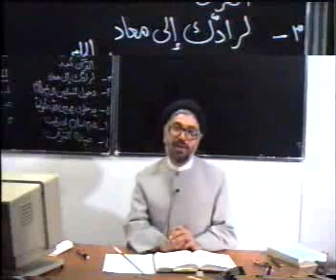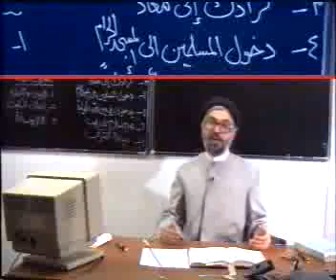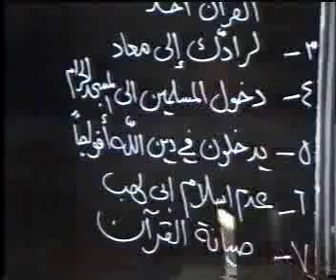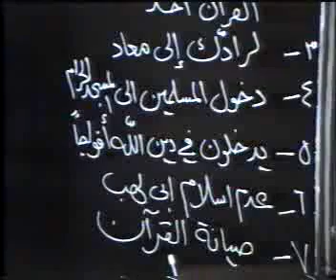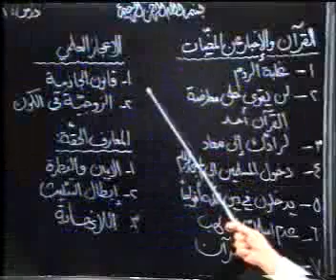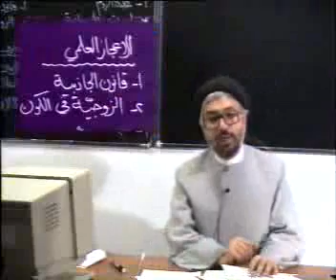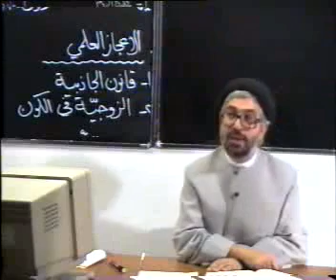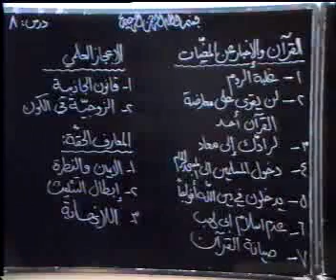Ideology Lessons - Dr. Sayed Fadhil Al-Milani - 8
Islamic Ideology (Aqaed) Lessons in Arabic by Dr. Sayed Fadhil Al-Milani used for Islamic Studies for Distance Learning. دروس في العقيدة الاسلامية لسماحة السيد فاضل الميلاني في جامعة الدراسات العالمية للعلوم الاسلامية